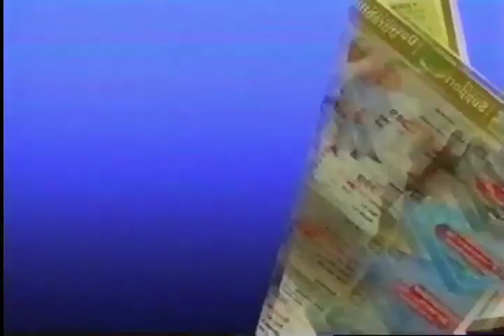The Best Price - Royal Mattress [Commercial Ad 2002]